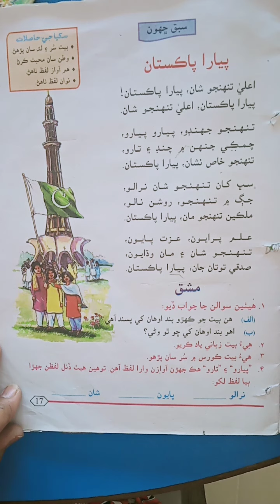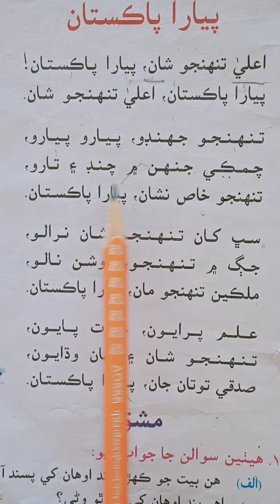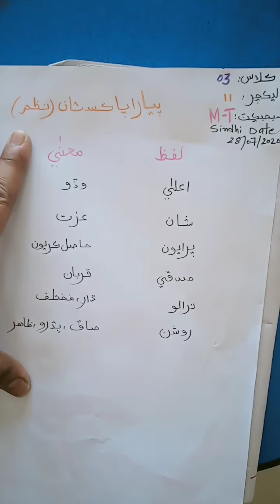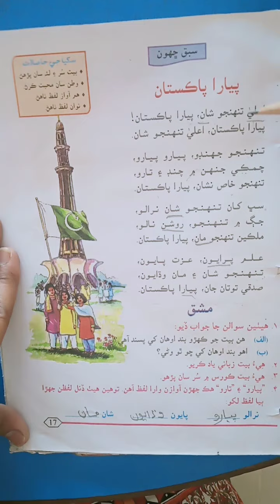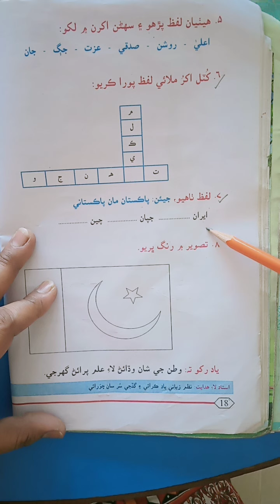Class III Sindhi MT Lesson No. 06 Lecture 11